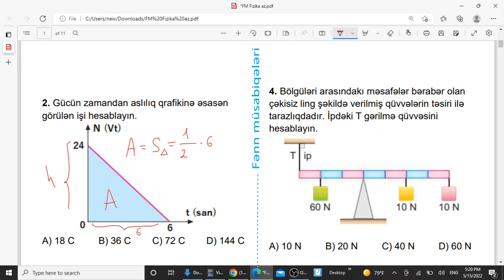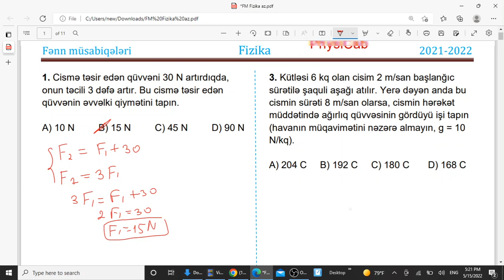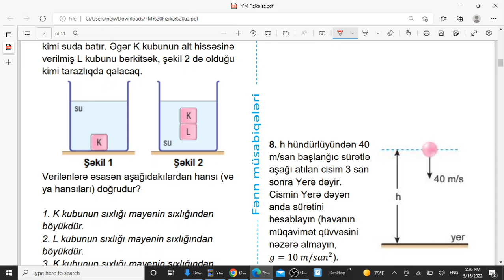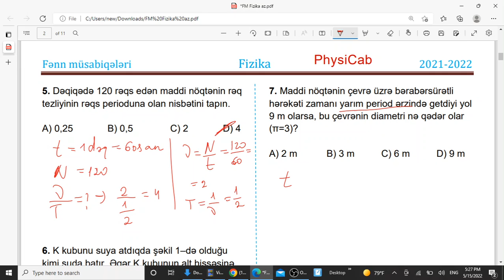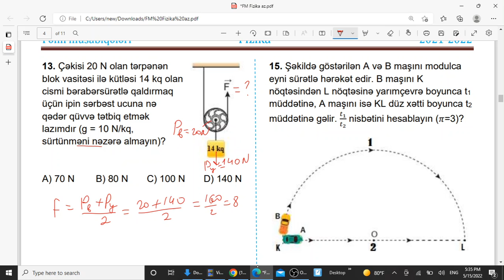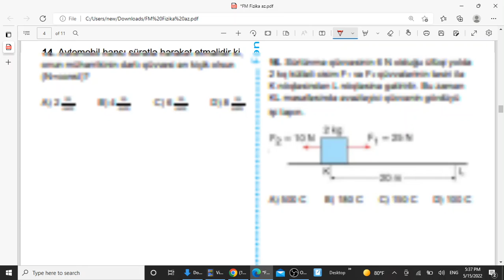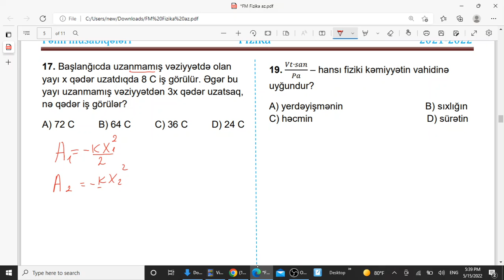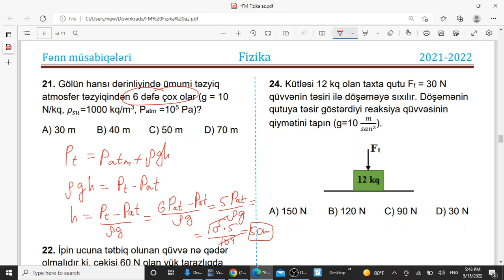Fənn müsabiqəsi fizika 7ci sinif 2022. Final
#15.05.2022 Fənn müsabiqəsi# Final mərhələsi Fizika suallarının izahları#